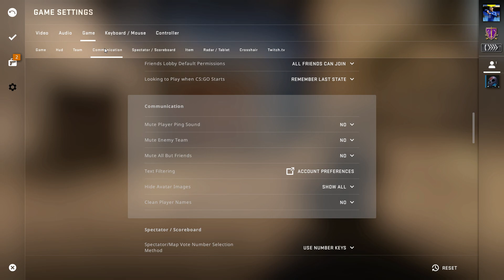CS GO || Uncut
A fun game of comp with no editing, enjoy.